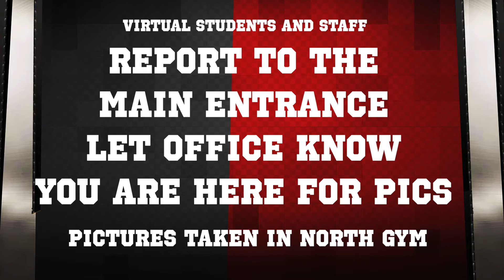Thursday October 8 2020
Produced by Carolina Cedraschi